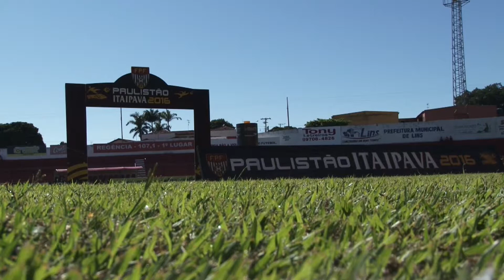Linense 0 x 3 Red Bull Brasil - Paulistão 2016